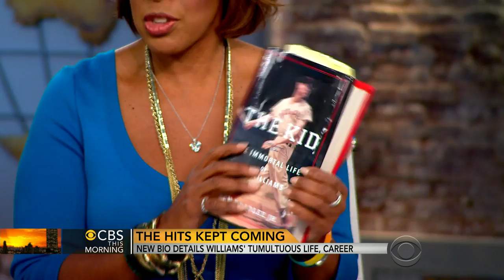Ted Williams biographer talks slugger's life and legacy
Author of "The Kid: The Immortal Life of Ted Williams" Ben Bradlee Jr. joins the "CBS This Morning" co-hosts to discuss what made the Red Sox slugger a legend.